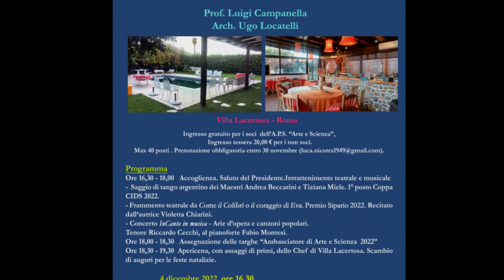Ambasciatore di Arte e Scienza 2022 Arie d'opera e canzoni popolari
Premio "Ambasciatore di Arte e Scienza"  2022 - InCanto in musica - Tenore Riccardo Cecchi, al pianoforte Fabio Montesi - 4 dicembre 2022